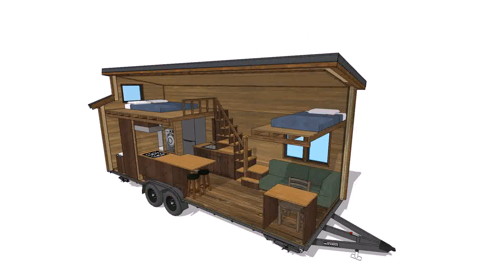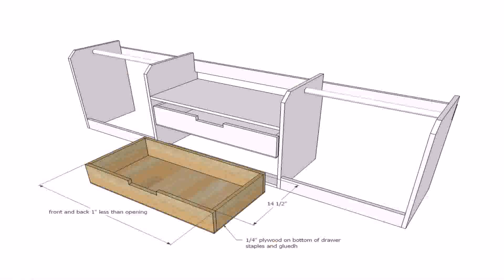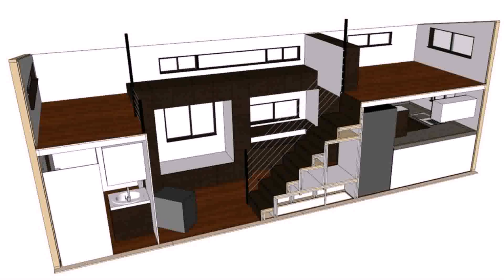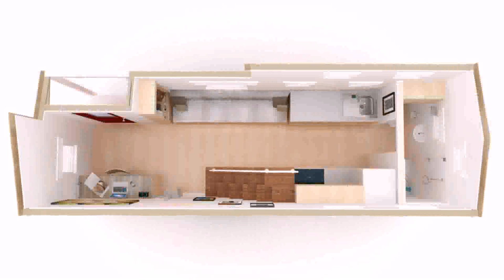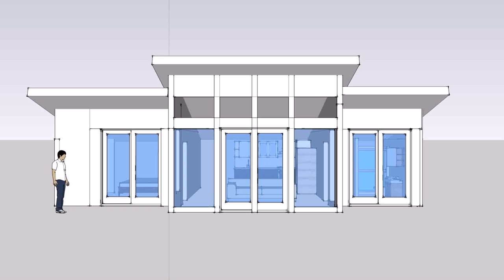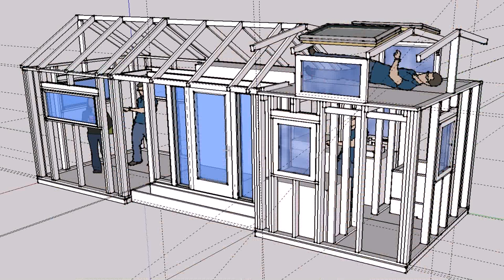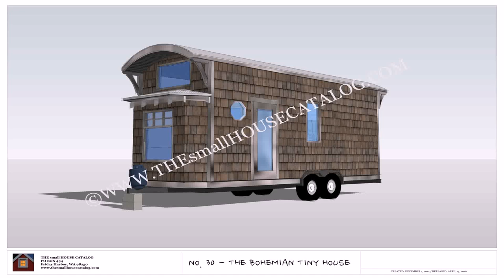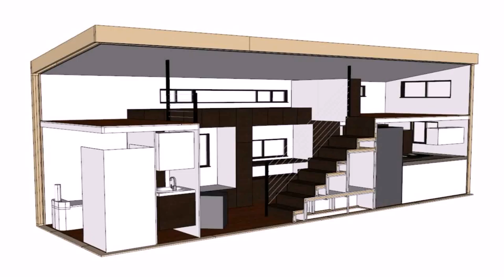Tiny House Floor Plans Pdf (see description) (see description)